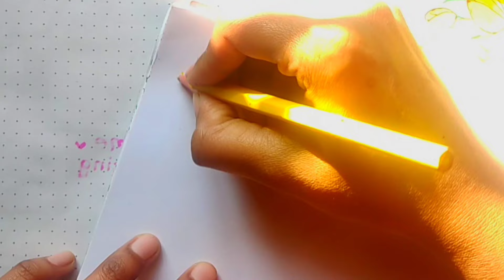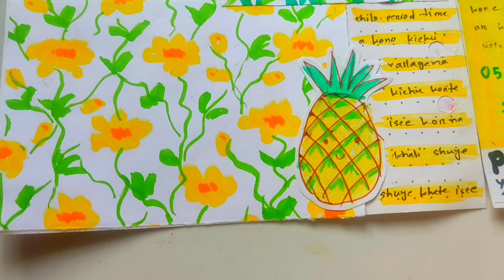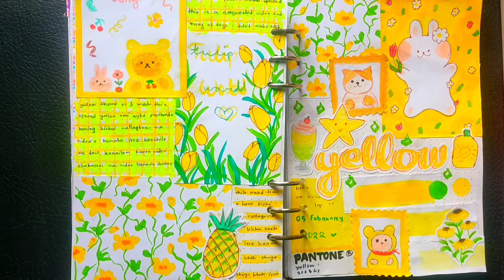💛Journal With Me💚ep37 | ASMR Journal | Real Time Journaling | Journal With DIY Supplies | Relaxing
💛Journal With Me💚| ASMR Journal | Real Time Journaling | Journal With DIY Supplies | Yellow Theme

✨Hi😇
I'm Afruza Zaman✨
I live in Bangladesh 🇧🇩
I'm Muslim ☪️
My birth date : 01/01/2000✨
I'm married💍💕
My favourite colour : 🌈(It's depend on my mood)
My hobby : Journaling & painting🎨🖌️📚

Socials:🌸🌸🌸